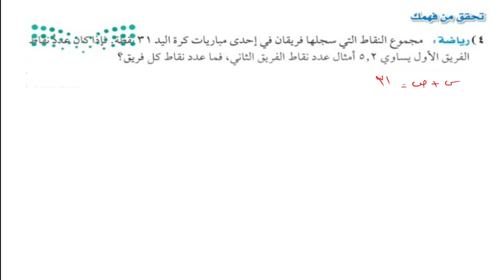حل نظام من معادلتين خطيتين بالتعويض | تحقق من فهمك | الصف الثالث متوسط